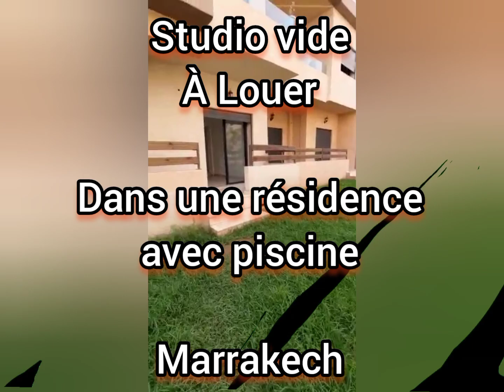💥 💥 Studio vide à louer dans une résidence avec piscine à Targa - Marrakech 40000 .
💥💥💥 - APPARTEMENT À LOUER VIDE DE 1 CHAMBRE AVEC JARDIN PRIVÉ DANS UNE RÉSIDENCE AVEC PISCINE COLLECTIVE À TARGA - MARRAKECH 40000 .
📍 Prix : 5.000 dh / mois
📍 Nb chambre : 1 chambre
📍 Nb salle de bain :  1 salle de bain
📍 Quartier :  TARGA,
📍 Superficie :  60 m² environ
📍 Type de transaction : Location longue durée
📍 Video : soon .
- ❤️‍🔥 Votre Agent immobilier vous propose à la location Appartement non meublé proche de toutes commodités ( Massira, Targa, Marjan market, Carrefour, Decathlon, Jack majorelle. ) , composé de :
- 1 Chambre à coucher avec placards,
- 1 Salle de bain,
- 1 Salon,
- 1 Cuisine semi équipée,
- Espace salle à manger,
- Terrasse,
- Rez de jardin,
- Place parking au sous sol,
- Calme et Sécurisé,
- Piscine collective,
- Espaces verts,